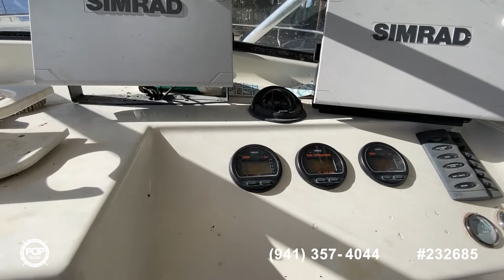[UNAVAILABLE] Used 2001 Kevlacat 2800 in Jacksonville, Florida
2004 ProKat 2860 in Little Torch Key, Florida - $35,600

1988 Wellcraft Nova 3 in Leland, North Carolina - $15,250

2002 World Cat 246 DC in New Port Richey, Florida - $83,400